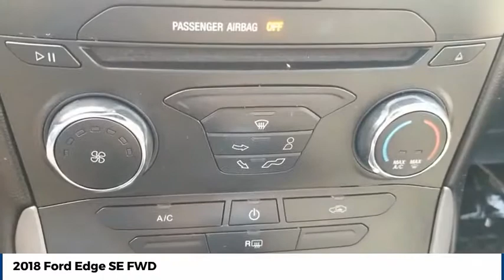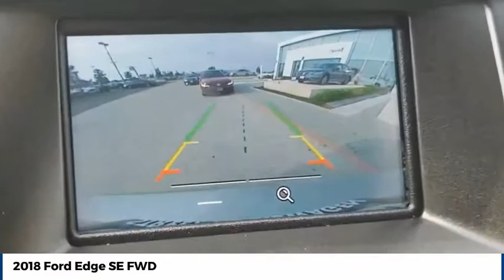2018 Ford Edge Street Volkswagen of Amarillo Presents YJ9531A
2018 Ford Edge SE FWD

Street Volkswagen
8707 Pilgrim Drive